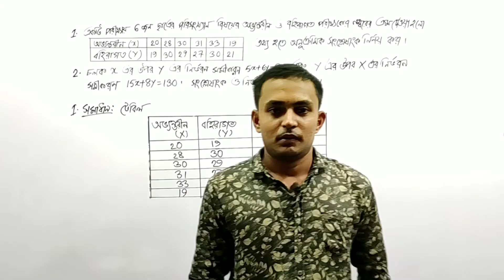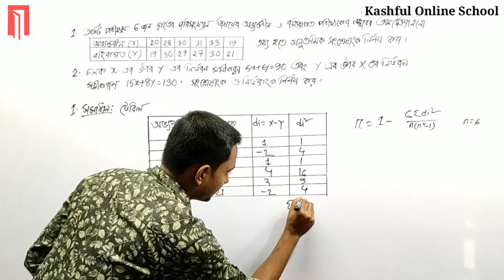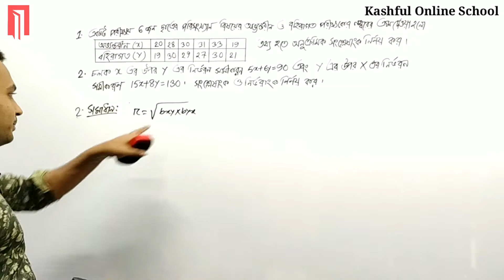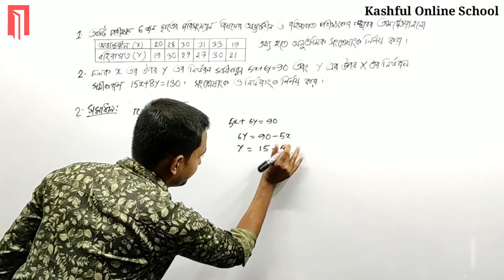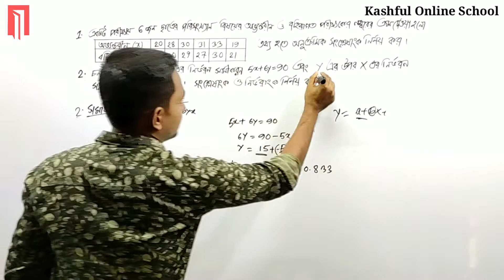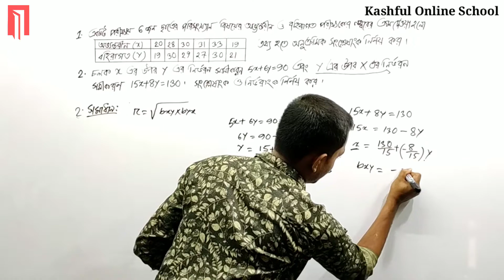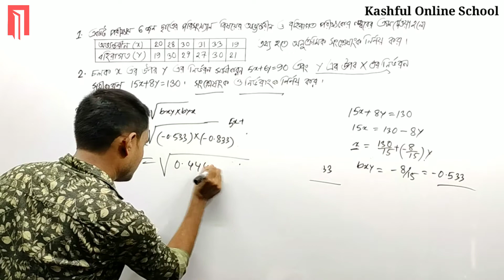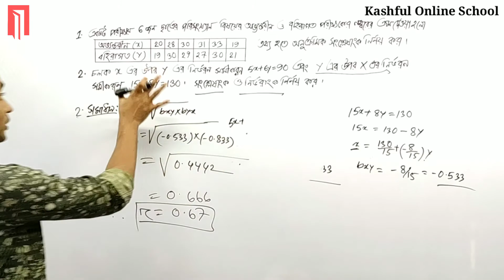Statistics | পরিসংখ্যান | 1st Paper | এইচএসসি | Class 11-12 | HSC | Chapter-6 | Part-4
শিক্ষামূলক যেকোনো ভিডিও বিনামূল্যে সর্বত্র বাংলাদেশের বিস্তার করাই আমাদের মুল উদ্দেশ্য।

Instructor : Salman Shahriaz

Class : 11-12
Statistics 1st Paper

Chapter-6 (All Lect.Link)